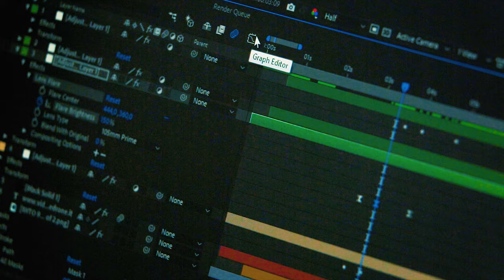Turning a basic room into a TV Studio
The approach to creating events in pandemic times has completely changed. We have gone from totally face-to-face meetings to totally remote realizations during the most stringent lockdown periods. The present and the future are and will be increasingly oriented towards hybrid events, in which the presence of the public on-site will be accompanied by remotely connected listeners and participants able to enjoy the same experience and the same emotional involvement.

For this event Nickland Media, in collaboration with Number One Servizi Tecnici per lo Spettacolo, has chosen to field a set of 24 ProLights Smart Bat LEDs to give color to the main room where the event was held and the session was recorded. In addition, a theatrical light was placed above the speaker at the lectern.
The resident video control system, designed for the hall by Nickland Media, and installed by Number One Servizi Tecnici per la Spettacolo, is based on a Blackmagic Design ATEM Mini Pro switcher, connected to a Blackmagic Video Assist 12G monitor.
To the PTZ camera, a Lumens VC-A50P, already present on-site, two other Canon XA-25 have been added as support cameras, tripod-mounted and connected by 3G-SDI cable.
With regard to the audio sector, we relied on the resident mixer, installed by Number One Servizi Tecnici per lo Spettacolo, a T.Mix 16.4. Ceiling speakers were used for audio diffusion.

The entire aspect of the direction, the scenography, the lights, and the final product were handled by Nicolò Caneparo.